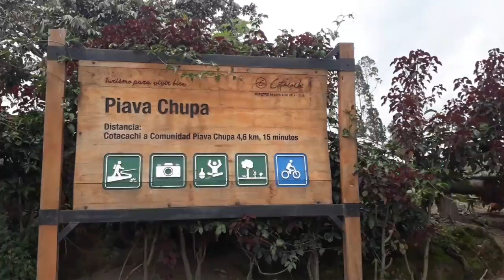Piava Chupa bella comunidad | capítulo 29 (2021-06- 23)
En esta ocasión visitamos la comunidad de Piava Chupa ubicada en Cotacachi, realizamos el tradicional baile del inty raymi en las casas del sector y nos invitaron a formar parte de la deliciosa pamba mesa. Piava Chupa es una comunidad en la que sus habitantes son de corazón amable y alegre, una comunidad que vale la pena seguir visitando. Gracias por todas las atenciones brindadas.